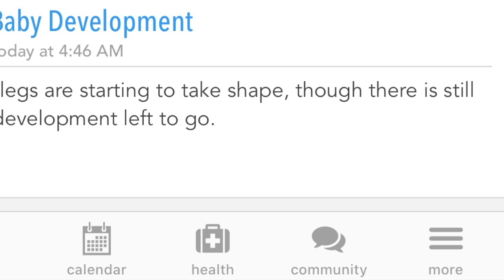OUR PREGNANCY ANNOUNCEMENT SHOOT!